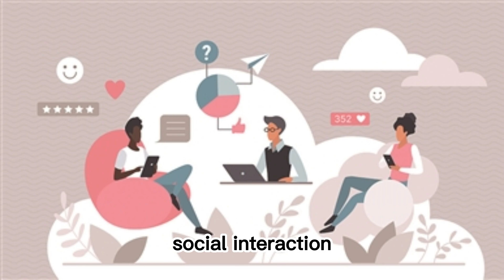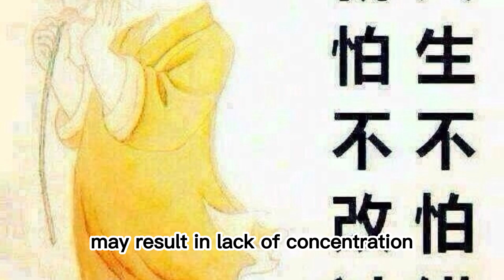Teen Video Game Addiction Ruins Their Health and Lives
Playing electronic games excessively may have some impacts on the physical and mental health of teenagers. These effects depend on the content of the games, the way they are played, and the duration of time spent playing. Here are some possible effects:
1. Physical health: Excessive addiction to electronic games may lead to a lack of exercise and physical activity among teenagers, resulting in negative effects on their physical health. Spending long hours sitting and playing games may contribute to obesity, musculoskeletal problems, and cardiovascular issues.
2. Sleep problems: Game addiction can disrupt the sleep patterns of teenagers. Excessive gaming, especially during the evening and before bedtime, can lead to difficulties falling asleep, inadequate sleep, and fragmented sleep, which can negatively impact mood and learning abilities.
3. Social interaction: Excessive immersion in electronic games may cause teenagers to reduce the time spent interacting with family and friends in real life. Lack of normal social interaction can affect emotional and social skill development, leading to feelings of loneliness and isolation in the real world.
4. Academic performance: Game addiction can impact teenagers' learning and academic performance. Spending excessive time playing games may result in lack of concentration, reduced study time, and even affect academic grades and motivation. Many teenagers worldwide have failed in their studies due to excessive gaming and even prioritize finding friends in the game, distancing themselves from their loved ones.
5. Emotional and psychological well-being: Game addiction can have negative effects on teenagers' emotional and psychological well-being. Excessive gaming may lead to emotional fluctuations, anxiety, depression, and social difficulties. Additionally, the content of certain games may include violence, addictive elements, or harmful information, which can have adverse effects on teenagers' mental health.
In conclusion, excessive gaming among teenagers can have negative effects on their physical and mental health, especially when the games are used improperly or become addictive. Parents and guardians should start paying attention to positive guidance from an early age, maintain open communication with teenagers, provide appropriate guidance and support, and help them establish a balanced and healthy lifestyle. Redirecting teenagers towards engaging in a variety of enriching and healthy activities is crucial.